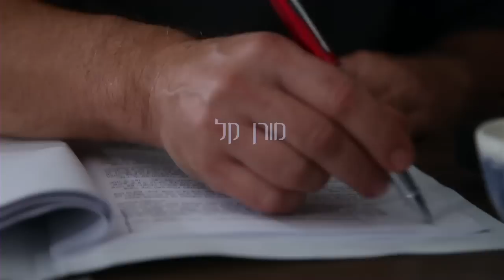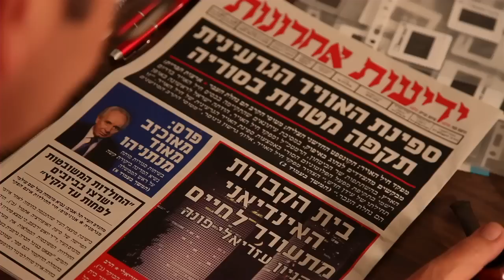Conspiracy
A short film by Nir Yaniv

Actors: Ori Ashkenazy, Moran Kal
Cameraman: Elad Rath
Gaffer: Merav Maroody
Producer: Vered Shavit
Writer, director, editor, music: Nir Yaniv